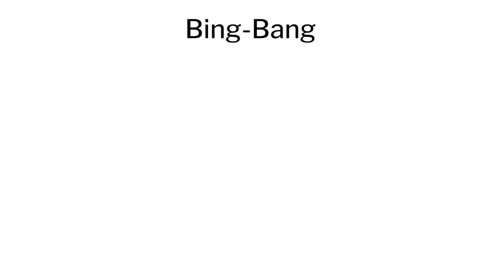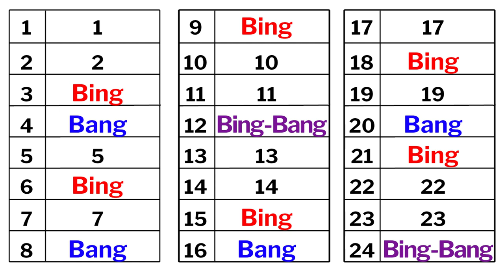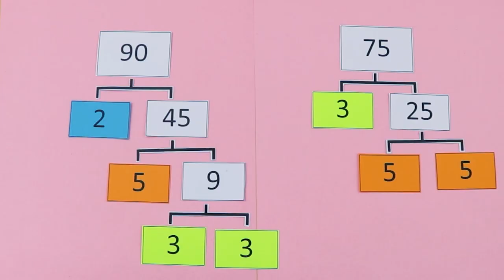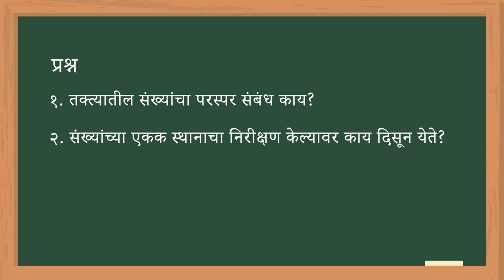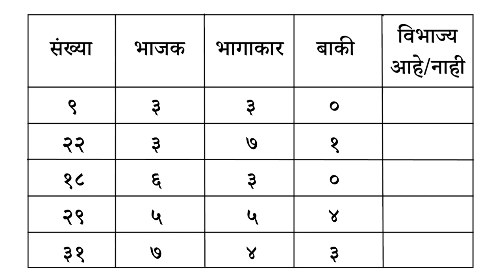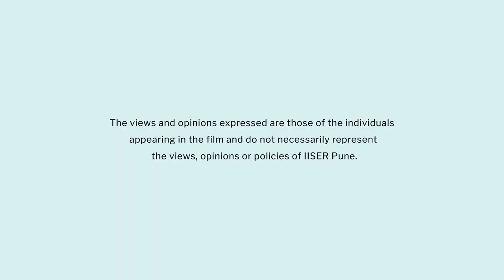Factors | Marathi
या पाठात शिक्षकांना विभाजक हा पाठ शिकविण्यासाठी काही कृती दिल्या आहेत. या पाठामध्ये विद्यार्थ्यांना विभाजक म्हणजे काय याची माहिती होईल तसेच त्यांना एखाद्या संख्येचा विभाजक सोप्या पद्धतीने कसा काढता येतो याची सुद्धा माहिती मिळेल.

Prof. Harinath Chakrapani, Dr Sourabh Dube, Dr Aparna Deshpande, Shubhangi Wankhede, Ashok Rupner, Dr Neeraja Dashaputre, Dr Chaitanya Mungi, Ankish Tirpude, Shraddha Bhurkunde, Dinesh Turkar, Pradnya Pujari, Sakhee Bhure, Dr Apurva Barve, Dr Asim Auti, Shanti Pise, Rohit Piwal and Science media centre team of IISER Pune.